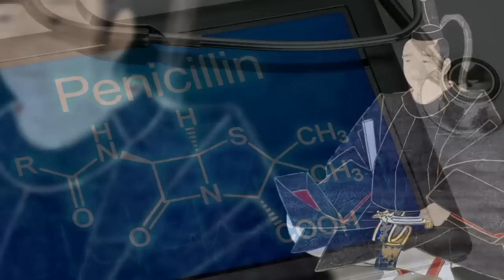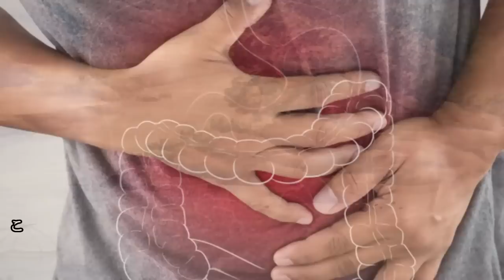病気に苦しんだ戦国武将たちTOP5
～病気に苦しんだ戦国武将たちTOP5～について紹介していこうと思います。

【目次】
0:00 オープニング
1:02 第5位
4:10 第4位
8:07 第3位
12:01 第2位
15:09 第1位

残酷な最期を迎えた女性たちワースト５　歴史の闇に消えた女性たちの悲しい物語

結城秀康　武勇に優れた義の人だったのに…将軍になれなかった家康の二男

宇喜多直家～目を付けられたら最後と思え！ 狙った相手は必ず始末する男～